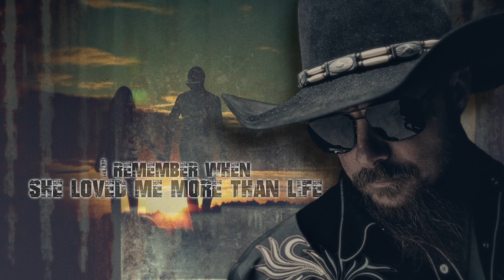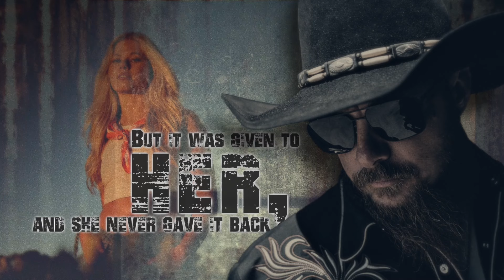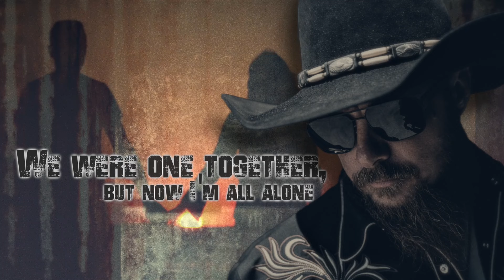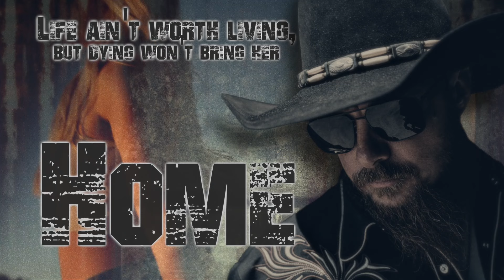Whey Jennings- One Together (Official Lyric Video)